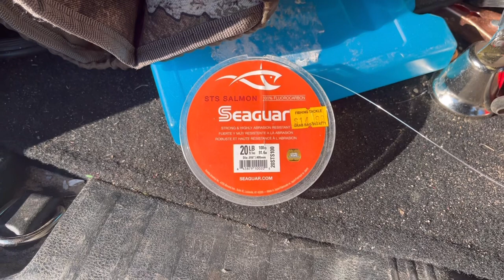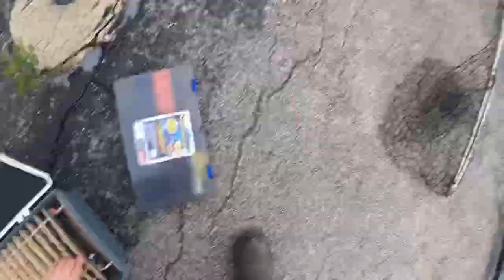Fall Harbor Salmon Fishing For Hard To Bite Fish! Little Cleo Bite! River, Pier, Beach Fishing Tips!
In this video I go over how to catch hard to bite salmon in harbors.

Runcl Rushmore 3000

Runcl JayClaw cold weather gloves

15%off code BD2RUNCL2